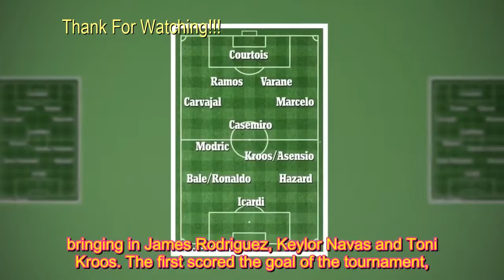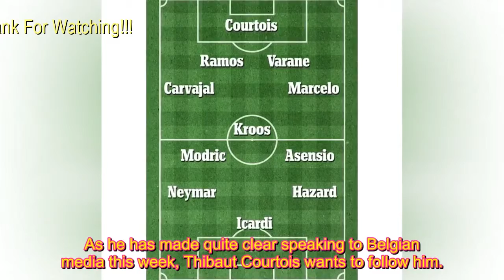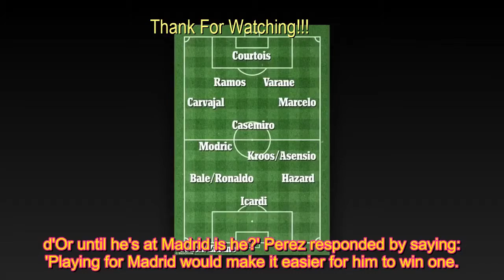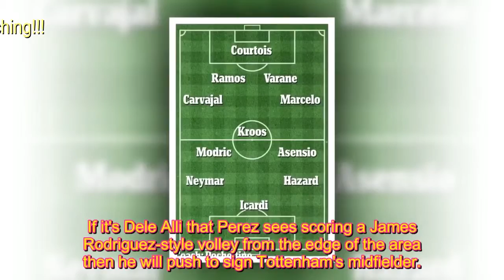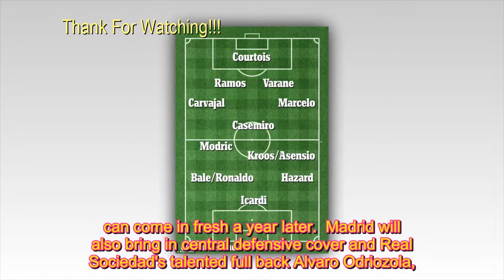Real Madrid are planning to raid Chelsea for huge summer revamp but other top targets Neymar,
Real Madrid are planning to raid Chelsea for huge summer revamp but other top targets Neymar, Harry Kane and Mauricio Pochettino may be out of reach for this year at least
Real Madrid's attempts to revamp their squad and turn the corner after a season when they have at times been closer to the relegation places than the top of the table will begin in earnest this summer.  But with Neymar already discarded as an impossibility for this year and with Mauricio Pochettino, favourite choice to replace Zinedine Zidane on the bench, also keen to stay where he is for another year, it might be a revolution that has to take place over two years.  Sportsmail looks at their op